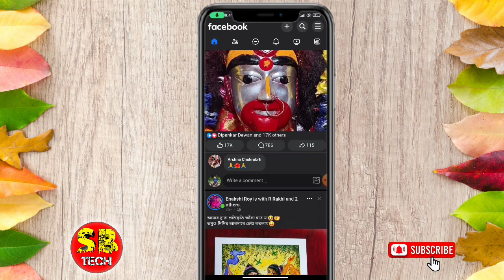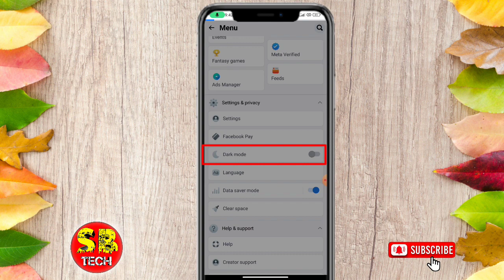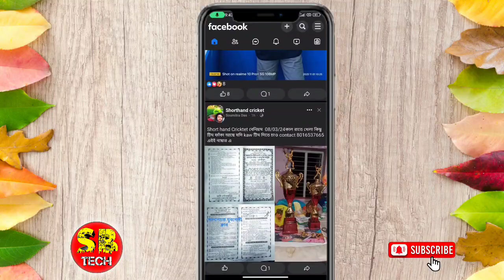কিভাবে ফেসবুকে‌ Dark Mode চালু করব | How To Enable Facebook Dark Mode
কিভাবে ফেসবুক এর ডার্ক মোড চালু করব
ফেসবুকে dark mode চালু করবেন যেভাবে
কিভাবে ফেসবুকে নাইট মোড চালু করবেন
how to on dark mode on facebook
facebook dark mode setting
কিভাবে ফেসবুকে ফলোয়ার চালু করে
ফেসবুকের ডাক মোড কিভাবে চালু করবো
facebook dark mode android
ফেসবুকে কিভাবে কাল করব
কিভাবে ফেসবুক ডার্ক মুড চালু করতে হয়